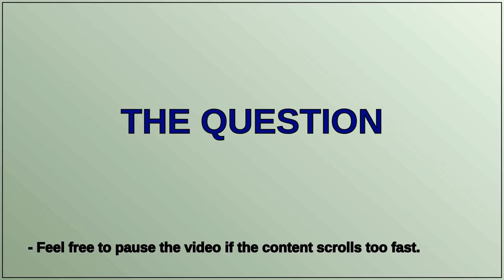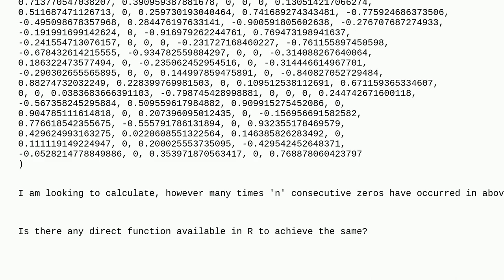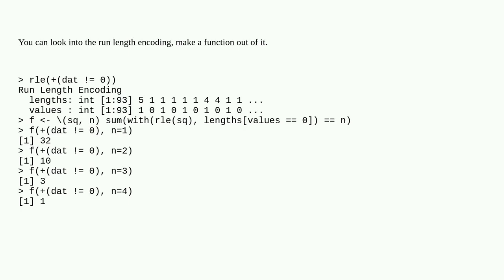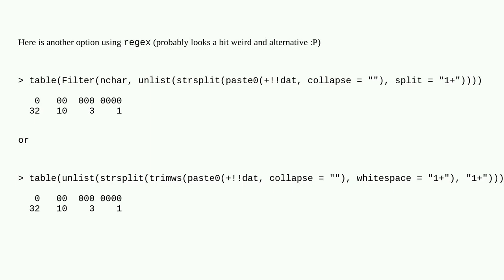How to calculate the length of repetition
A special thanks goes out to the community

  r vector rle